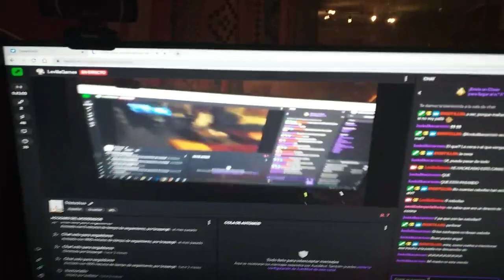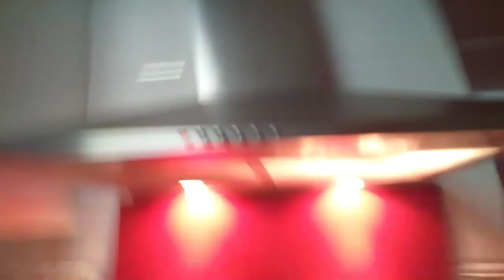Cocina con Josema - Tristochos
Parte del lamentable directo de 12h de hace un mes o dos por los 600 subs. Demasiados palillos.